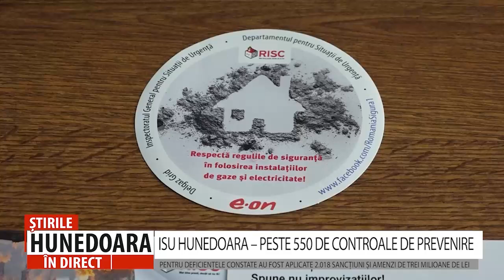ISU HUNEDOARA PESTE 550 DE CONTROALE DE PREVENIRE, 2.018 SANCȚIUNI ȘI AMENZI DE TREI MILIOANE DE LEI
ISU HUNEDOARA – PESTE 550 DE CONTROALE DE PREVENIRE
PENTRU DEFICIENȚELE CONSTATE AU FOST APLICATE 2.018 SANCȚIUNI ȘI AMENZI DE TREI MILIOANE DE LEI

 În primele 10 luni ale acestui an, Inspectoratul pentru Situații de Ugență din județul Hunedoara a efectuat nu mai puțin de 552 de controale de prevenire atât la instituții sau ageNți economici cât și la persoane autorizate sau investiții și construcții hidrotehnice. Numărul mare de controale a atras, din păcate, și un număr mare de deficiențe constatate dar și amenzi pe măsura abaterilor depistate.